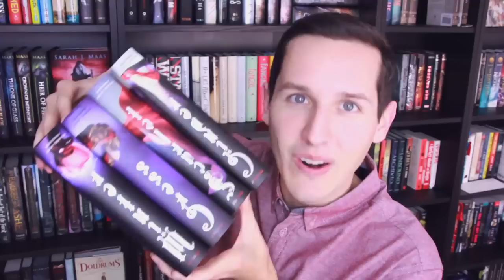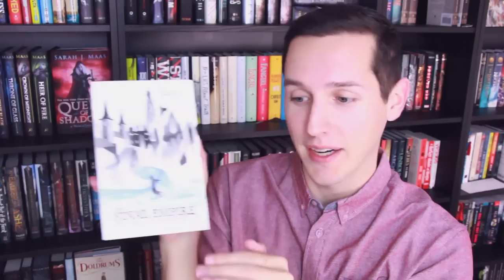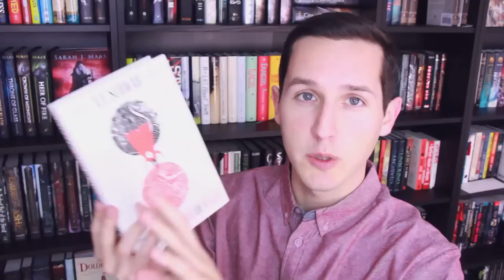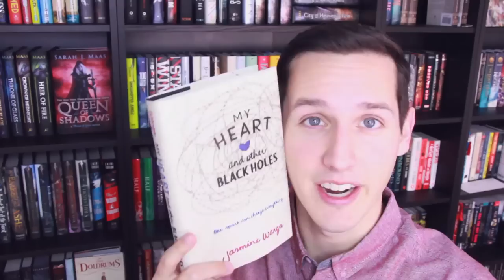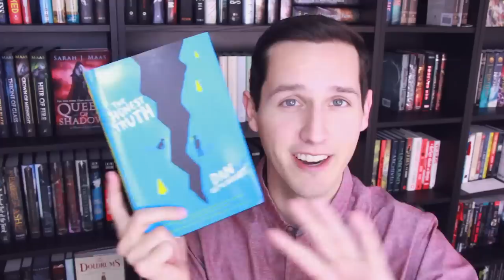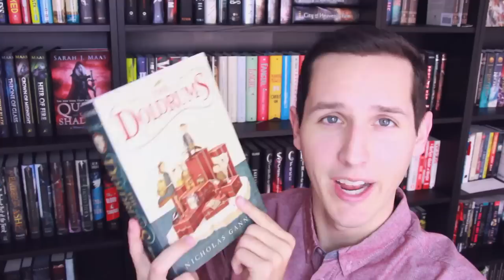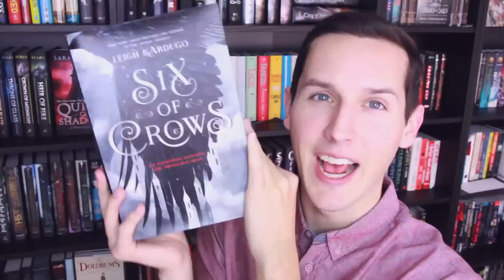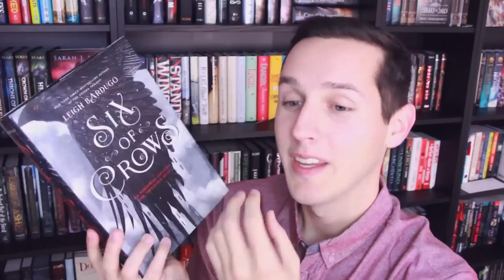TOP BOOKS OF 2015